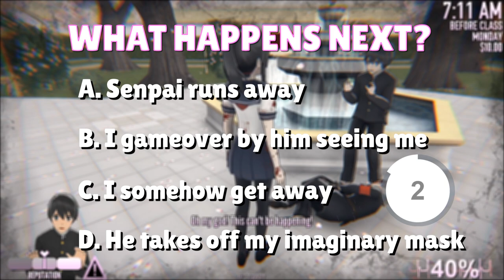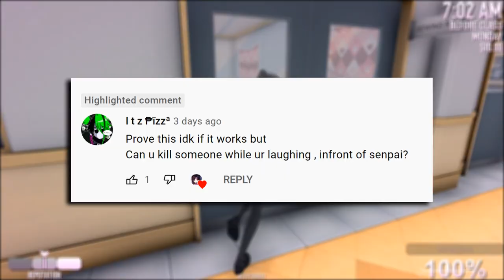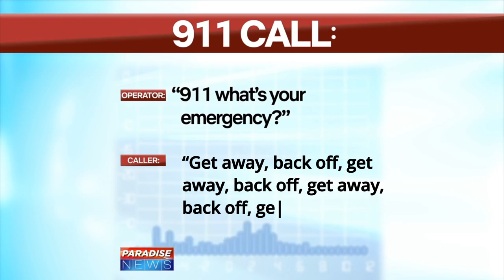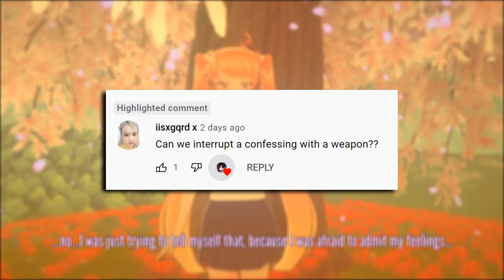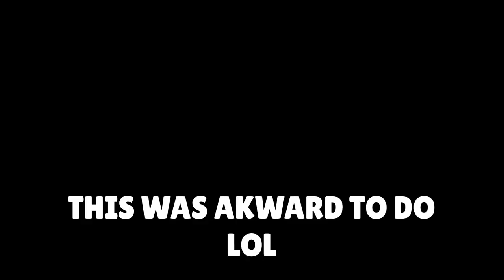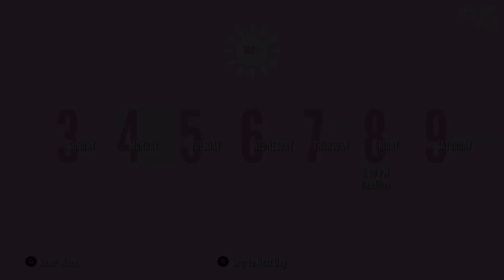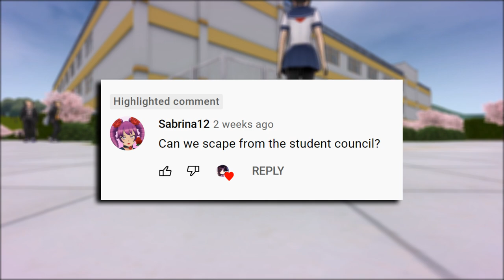CAN YOU ESCAPE FROM THE STUDENT COUNCIL? - Yandere Simulator Myths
If any student council sees us commit a crime we LOSE.
But can we bug the game so we can escape?